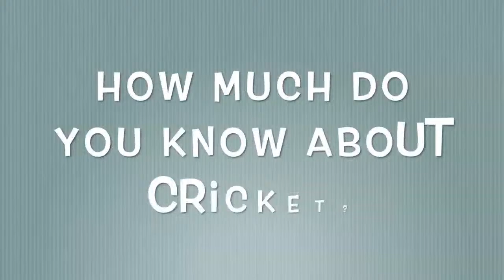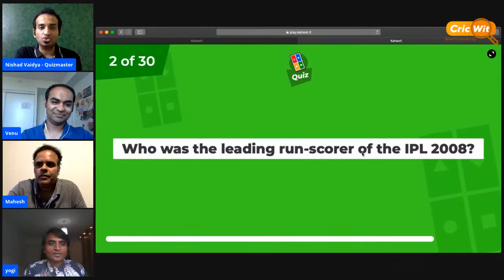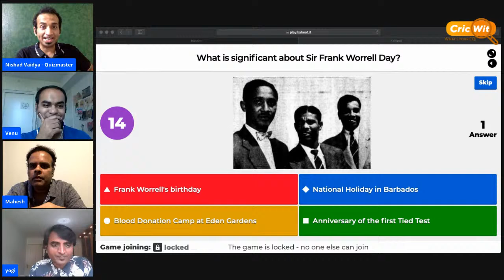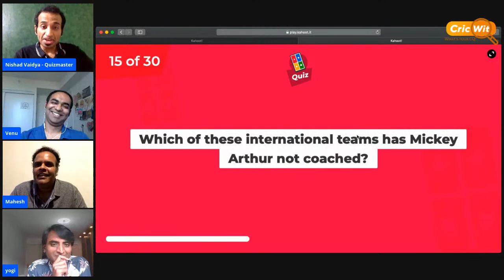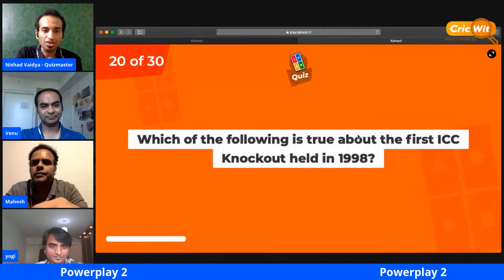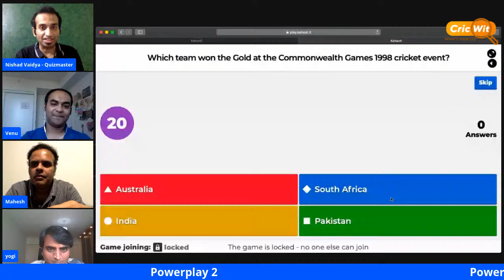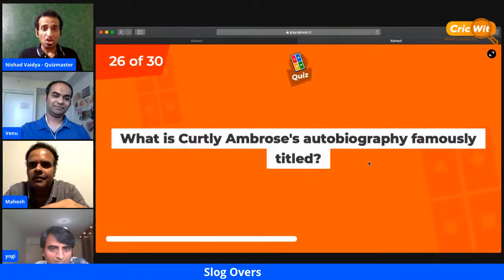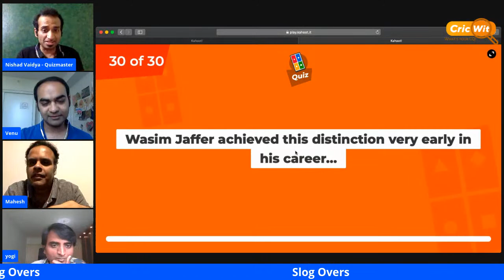CricWit Episode 1 - Presented by Cherry and Timber Talk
What's your CQ? We've heard of the Intelligence Quotient and an Emotional Quotient. But being a cricket fan, what is your CQ? Come and have a look as we test it...